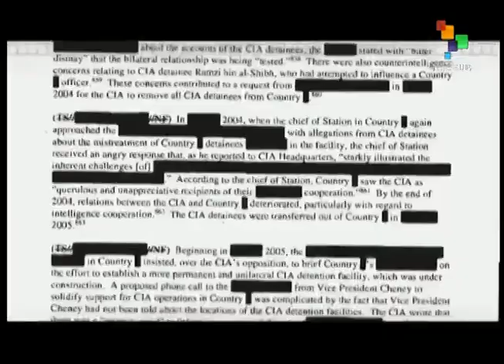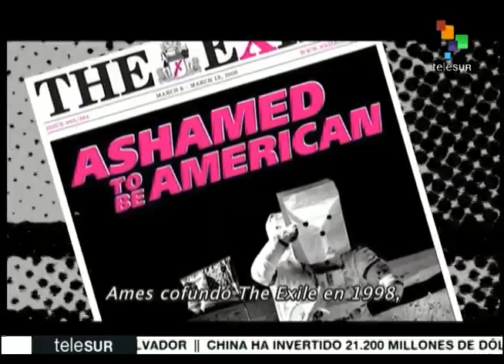The Empire files with Abby Martin: Conversamos con Mark Ames